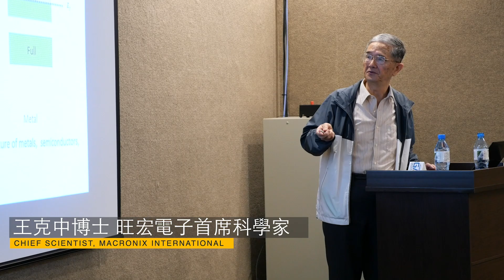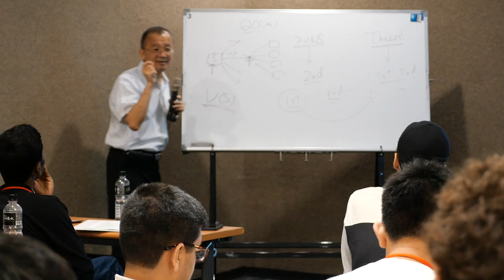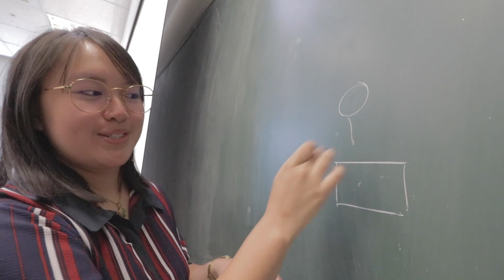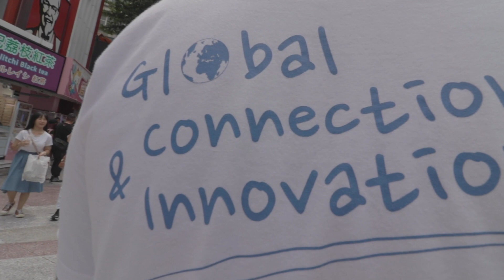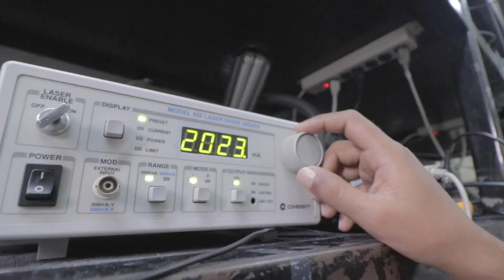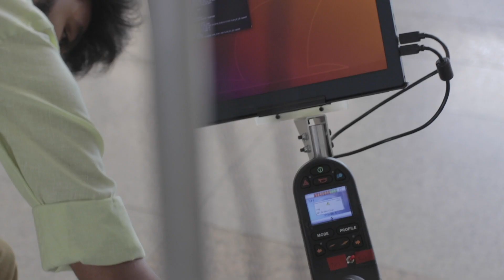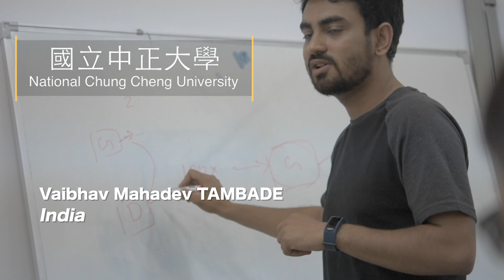2019 GASE Summer Program: Quantum Technology x Artificial Intelligence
A review video of 2019 MOST GASE Summer Program: Quantum Technology x Artificial Intelligence

Production Team: GASE Office
Director: Kevin Liu (劉軒愷）